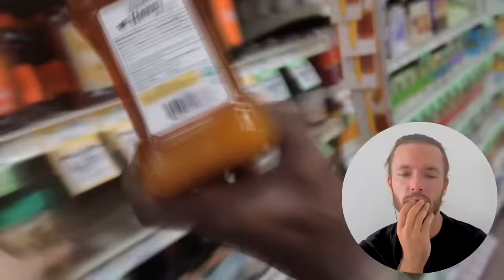Kali Muscle Damaged His Brain More Than His Heart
Support me:
Exclusive Content on Telegram.

BTC: bc1qh76jaj3mfghpdg767mc72aexcffcnw6jafarac
ETH: 0x66462Cd0e5Fb9129bb57d3a296613FbaD596a596